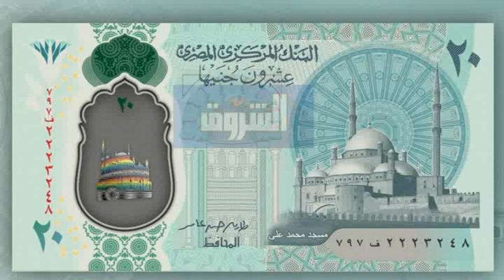العملة البلاستيكية الجديدة انفراد بالصور#العملة_الجديدة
العملة البلاستيكية الجديدة انفراد بالصور
العملة البلاستيكية
العملة
شكل العملة الجديدة
العملة البلاستك
العشرة جنيه الجديدةيعتزم البنك المركزي إطلاق عملات بلاستيكية جديدة اعتبارًا من نهاية يونيو الجاري، على أن تصدرها مطبعة البنك المركزى المصرى بالعاصمة الإدارية الجديدة.

ومن المقرر أن يبدأ البنك المركزي بطرح فئة الـ 10 جنيهات المصنوعة من مادة «البوليمر»، في نهاية يونيو الجاري على أن يتم طرحها في 15 ألف ماكينة صرف آلي، وفي أعقاب ذلك بستة أشهر سيتم طرح عملة 20 جنيها، حسب ما أعلنه البنك في أكتوبر الماضي، ولكن ما هي النقود البلاستيكية ولماذا تتجه العديد من البلدان إلى إحلالها محل النقود الورقية؟

أكثر استدامة وصديقة للبييئة

وتأخذ عملات «البوليمر» الجديدة تصميمًا جديدًا يختلف عن تصميم العملة الورقية. وتُصنع النقود البلاستيكية من مادة «البوليمير»، وهي مادة ليست بلاستيكية بالمعنى المتعارف عليه، إنما هي تشبه الورق المقوى؛ وتتجه العديد من البلدان في الآونة الأخيرة إلى نقود البوليمير لكونها مادة أكثر استدامة مما يحد من تكلفة طباعة النقود ويوفر مصروفات التالق من جانب ويدعم الاستقرار البيئي من جانب آخر.

وتوفر النقود البلاستيكية عوامل الاستدامة على الصعيدين الاقتصادي والبيئي؛ لكونها صعبة التلف، فإذ يصل عمرها الافتراضي إلى 12 عامًا في مقابل عامين للنقود الورقية، أي أن عمرها يعد 6 أضعاف العملة الورقية، غير أنها يصعب تزويرها.

تعد النقود البلاستيكية نقودًا صديقة للبيئة نظرًا لتوفيرها عامل الاستدامة، فإلى جانب مقاومتها للمياه تعد قل قابلية لنقل الفيروسات بالمقارنة بالعملات الورقية؛ كشفت دراسة أجراها البنك المركزي الإنجليزي في العام 2018 أن النقود البلاستيكية تسهم في خفض احتمالات الاحتباس الحرارى بنسبة 32%.

وأشارت دراسة حديثة صادرة عن صندوق النقد الدولى، إلى أن العالم يتجه في المستقبل لإنتاج النقود البلاستيكية، لانخفاض تكلفتها وطول عمرها الافتراضي، فضلًا عن كونها صديقة للبيئة. وقالت دراسة للبنك المركزى الكندى في عام 2016، إن «الأثر البيئى الناشئ عن دورة حياة أوراق نقدية بقيمة 3 مليارات يورو تم إنتاجها في العام 2003، يعادل الأثر البيئى الناشئ عن قيادة سيارة حول العالم بعدد 9235 مرة»

وكشفت دراسة البنك المركزي الكندي أن النقود البلاستيكية أكثر استدامة؛ إذ يمكن إعادة تدويرها ففى نهاية دورة حياة نقود البوليمير يتم تمزيقها وتحويلها إلى حبيبات يمكن استخدامها في صناعة المواد البلاستيكية اليومية مثل أثاث الحدائق.

بدأ تداول النقود البلاستيكية في العالم منذ بادرت أستراليا باستبدال نقودها بالنقود البلاستيكية عام 1996 وتتداول 30 دولة حول العالم نقود البوليمير المعروفة بالنقود البلاستيكية، أبرزها أستراليا، وكندا، ونيوزيلندا، وبابوا غينيا الجديدة، ورومانيا، وفييتنام، وفيجى وموريشيوس ونيوزيلندا وبروناى ونيجيريا والمملكة المتحدة وكاب فردى وشيلى وجامبيا ونيكاراجوا وترنداد وتوباجو.

وتعتزم مصر التحول إلى استخدام النقود البلاستيكية من فئة النقد 10 جنيهات اعتبارًا من منتصف العام الجاري، وفقا لتصريحات سابقة لطارق عامر محافظ البنك المركزى، الذي أشار إلى أن بدء إنتاج الأوراق النقدية البلاستيكية يتزامن مع بدء عمل مطبعة البنك المركزى المصرى الجديدة في العاصمة الإدارية الجديدة.

وأوضح أن البنك المركزى سيطبع عملات من فئة الـ10 جنيهات من مادة البوليمر، لأنها الأكثر تداولاً، وسيتبعها دراسة إصدار فئات أخرى لاحقًا.

وأشار عامر إلى أنه سيتم اختبار قبول السوق قبل التطبيق الكامل لها، وأنه مع قبول السوق للتجربة سيتم تعميها على الفئات الصغيرة من العملة أولا، ومع قبول السوق للتجربة سيتم وقف التعامل على الورقية.

يعد مركز إعداد النقدية «Cash Center الكاش سنتر» بالعاصمة الإدارية الأكبر في الشرق الأوسط، ويهدف إلى إعداد منظومة جديدة لإدارة الكاش «Cash Management» تشمل إعداد مركز رئيسي جديد جرى تجهيزه بأحدث الأنظمة الآلية الحديثة.
 الدوري الإنجليزي
اجمل اغاني
 اغاني شعبي
اغاني مهرجانات
 تصدر بحث اليوتيوب
 الدوري الإنجليزي
اجمل اغاني
 دوري ابطال افريقيا
 الدوري الإنجليزي
اجمل اغاني
 اغاني شعبي
اغاني مهرجانات
 تصدر بحث اليوتيوب
اهداف محمد صلاح,المنتخب الأوليمبي
 دوري ابطال افريقيا
 يلاشوت يلا كورة
 بطولة أمم أوروبا
 رانيا يوسف
 دلال عبد العزيز منتخب تونس
 يلاشوت يلا كورة
 بطولة أمم أوروبا
 رانيا يوسف

 دوري ابطال افريقيا
 يلاشوت يلا كورة
 بطولة أمم أوروبا
 رانيا يوسف
 منتخب الجزائر منتخب مصر
 اجمل اهداف
الدوري المصري
 الدوري الإنجليزي
اجمل اغاني
 اغاني شعبي
اغاني مهرجانات
 تحقيق الربح من اليوتيوب
 منتخب تونس
 منتخب الجزائر
 منتخب مصر
 اجمل اهداف
الدوري المصري
 الدوري الإنجليزي
اجمل اغاني
حنين حسام
مودة الادهم
حسن شاكوش
حمو بيكا
اغاني افراح
محمد حسين يعقوب
سد النهضة
اخبار سد النهضة
الترند في مصر
 اغاني شعبي
اغاني مهرجانات
 تصدر بحث اليوتيوب
اهداف محمد صلاح
محمد صلاح
المنتخب الأوليمبي
 دوري ابطال افريقيا
 يلاشوت يلا كورة
 بطولة أمم أوروبا
 رانيا يوسف
 دلال عبد العزيز
 منتخب تونس
 منتخب الجزائر
 منتخب مصر
 اجمل اهداف
الدوري المصري
 الدوري الإنجليزي
اجمل اغاني
حنين حسام
مودة الادهم
حسن شاكوش
حمو بيكا
اغاني افراح
محمد حسين يعقوب
سد النهضة
اخبار سد النهضة
الترند في مصر
 اغاني شعبي
اغاني مهرجانات